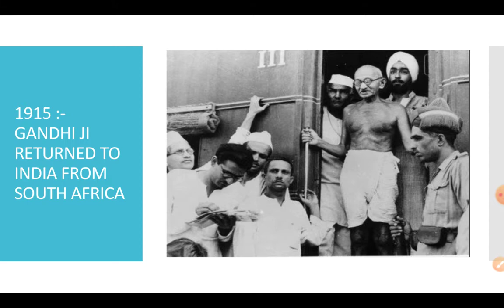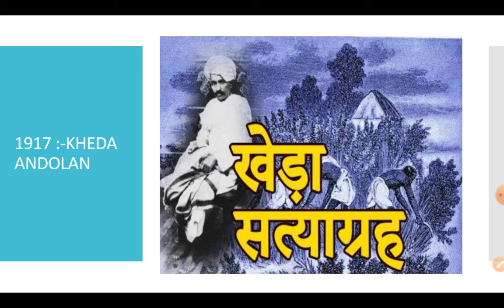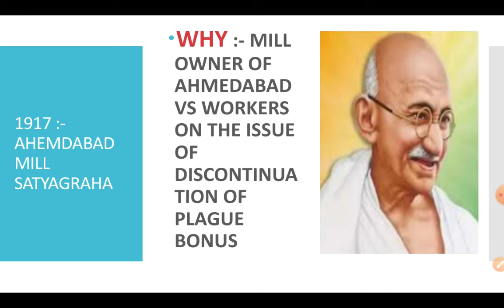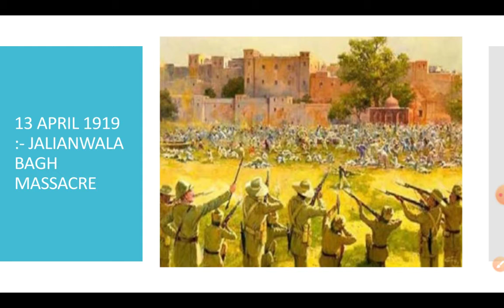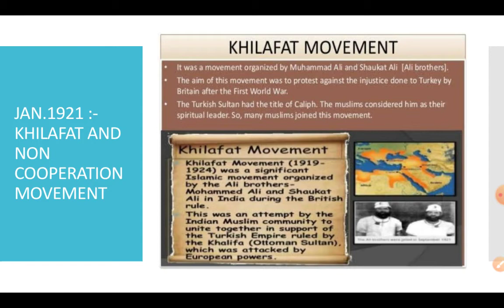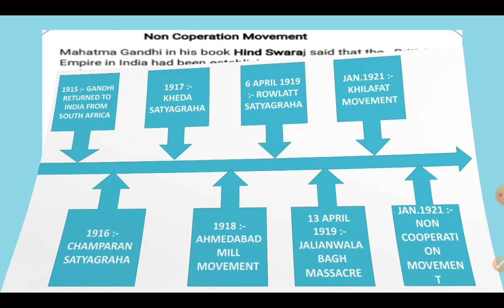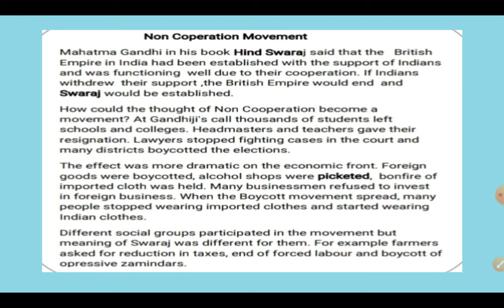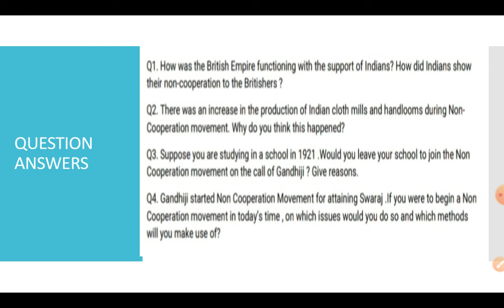Worksheet -8 History ch.3 Nationalism in India class 10(23/7/2020)By DOE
Hello learners,in this video you will learn about Gandhi's tour to all over India to know the conditions of people so that he made strategies against Britishers.
You will know all the movements he fought like champaran satyagraha,kheda andolan, Ahmedabad mill Movement, jaliyawala bagh massacre,Khilafat movement and non cooperation movement
I explain all the topics in detail so that image will set in your mind permanently.